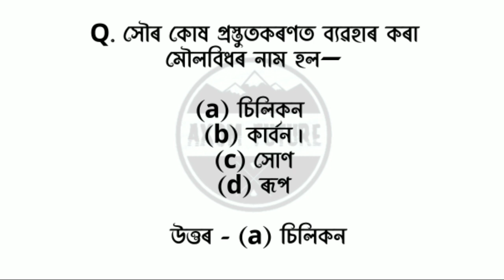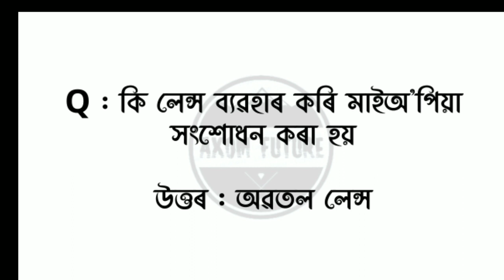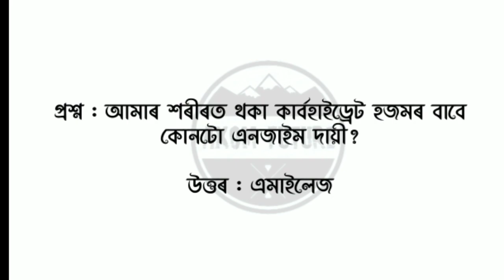GNM Nursing Entrance Exam Important Question | GNM Nursing Previous Year Question Answer vknrl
GNM Nursing  Entrance  Exam Important  Question | GNM Nursing Previous Year Question Answer Assamese

Important question for SSUHS GNM Entrance Examination 2022 || GNM exam question & Answer Part 47 ||

GNM Nursing  Entrance  Exam Important  Question | GNM Nursing Previous Year Question Answer

GNM exam question & Answer Part 47 ||

Science gk in Assamese//Competitive exam MCQ questions//science gk 2022// GNM nursing question ssuhs

Hello friends,
In this video questions of some important general knowledge of Assam Competitive exam ab/ub/SI/TET/NEET/JEE/APSC/CEE/AAU/SSC/GNM/bsc nursing gk and their answers have been told, which is very important for you.

important question for gnm nursing,
gnm nursing assamese question,
axom Future,
CEE question assamese,
neet questions assam,
Assam dhs questions ,
dhs grade 3 and 4 questions ,
Hirak deny barman,
hirakdenybarman,
entrance exam question paper assam

অসমৰ সকলো পৰীক্ষাৰ বাবে -

Agriculture Assam Exam

DECT Assam Exam

PNRD Various Recruitment Exam

Veterinary Department Exam

Transport Assam Exam

DC Office Exam

GMCH Assam Exam

APSC Assam Exam

ALL OTHER ASSAM COMPETITIVE EXAM